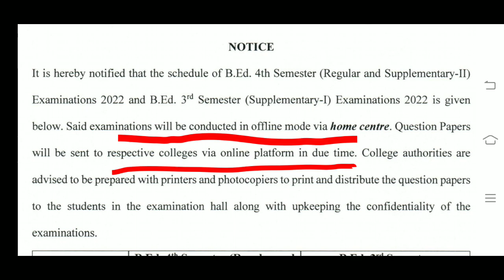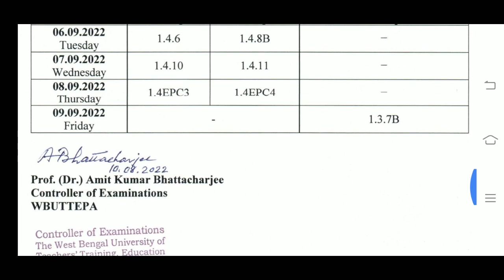B.Ed. 4th Semester Examination notice via Offline Home centre